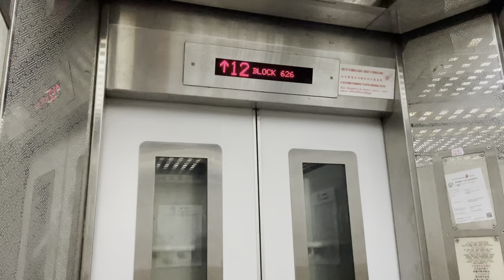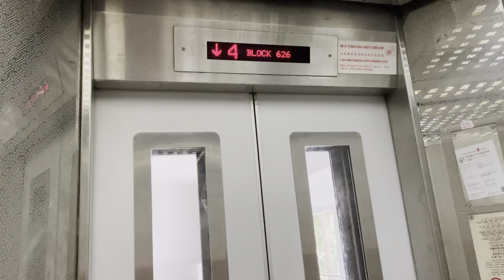(HISTORICAL) HDB Block 626 Choa Chu Kang || GoldStar Elevator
Recorded on 13 August 2021. [VIDEO #627] Same as Block 625 Choa Chu Kang, I was also quite shocked to see that GoldStar Elevator are being replaced to EM Elevator. That's why now I have this time to film GoldStar Elevator with Lift A at the time of recording on 13 August 2021 at Block 626 Choa Chu Kang, near Yew Tee MRT.

As of August 2021, Lifts B & C were replaced to EM Elevator sadly. Two months later as October 2021, GoldStar Lifts at Block 626 are fully gone since 18 August 2021.

Specifications:
Floors served: 1 - 12
Manufacturer: GoldStar
Year Installed: 1995
Notes: Historical. Replaced by EM in 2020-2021